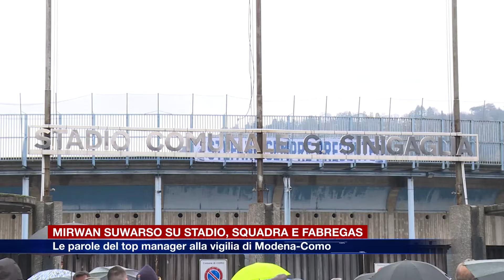Etg - Nuovo stadio, squadra del futuro e mister Fabregas: l’intervista di Mirwan Suwarso a Etv